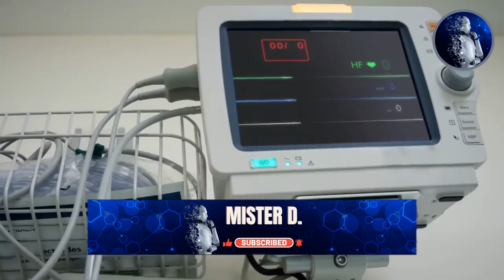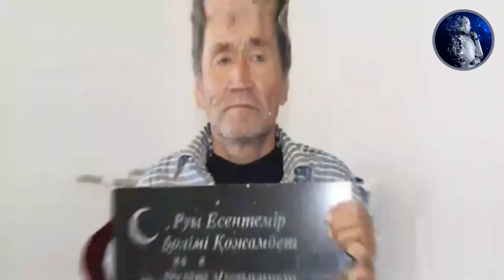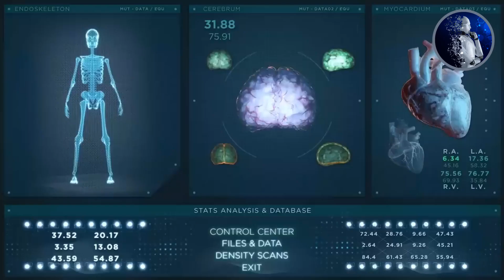Ecco le persone che si sono svegliate al proprio funerale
Benvenuto,
io sono Mister D
grazie
DESCRIZIONE
Storie di resuscitati: il testo presenta dodici casi di persone che si sono svegliate durante il proprio funerale o che sono state erroneamente dichiarate morte.
Fagiliu: una donna russa si sveglia durante il suo funerale, ma muore poco dopo essere stata portata al pronto soccorso.
Nikeforos Glicas: un prete ortodosso greco si risveglia durante il suo funerale dopo essere stato dichiarato morto a causa di un coma febbrile.
Aigali: un uomo kazako scompare e viene erroneamente dichiarato morto, ma ritorna a casa dopo due mesi, scoprendo che la sua famiglia aveva seppellito un'altra persona al suo posto.
Noela Rukundo: una donna burundese scampa a un tentativo di omicidio ordinato dal marito grazie ai principi morali degli assassini, che poi l'aiutano a far arrestare il mandante